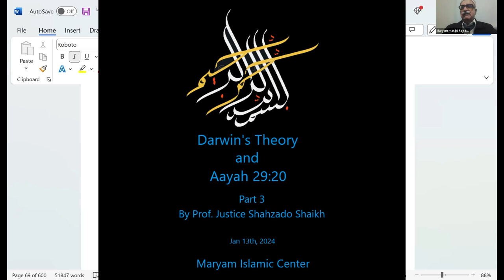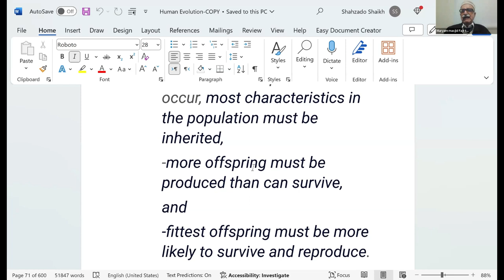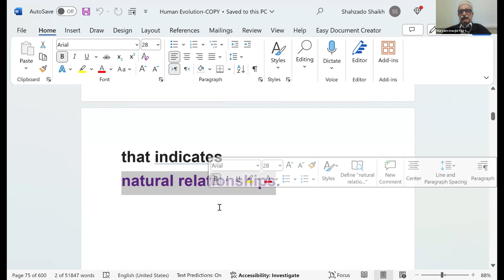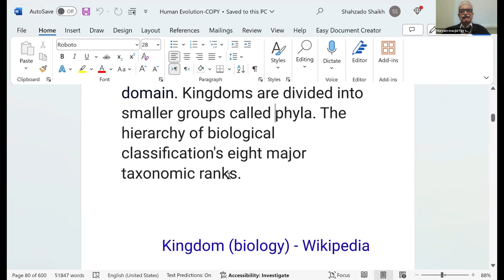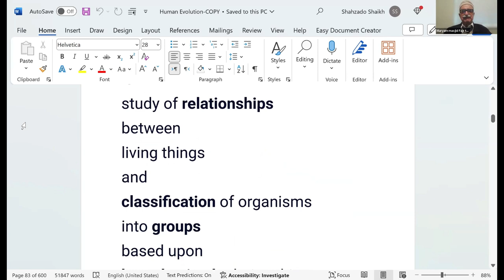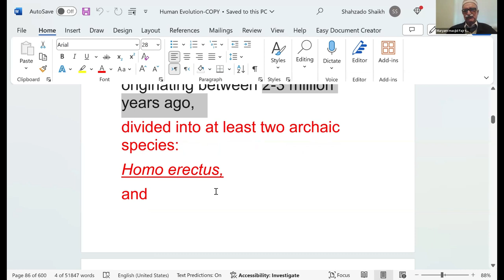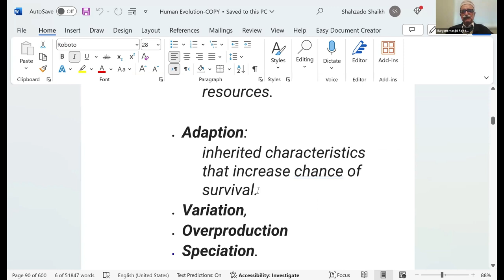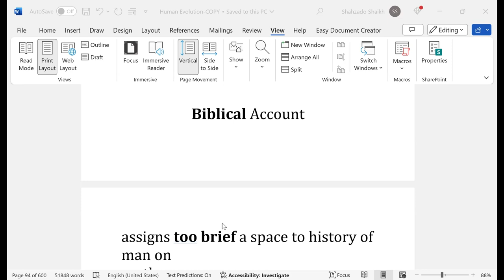Prof. Justice Shahzado Shaikh - Darwin's Theory and Aayah 29-20 - Part 3 - 01/13/2024